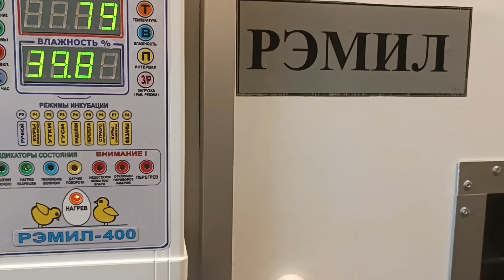Совместная инкубация с до закладкой.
Заказ цыплят и инк яйца 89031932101 ватсап